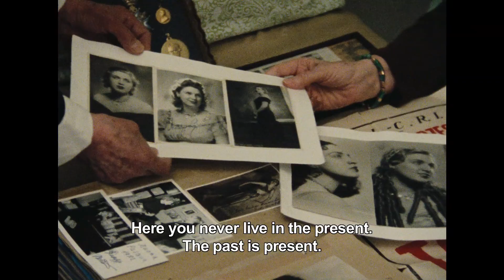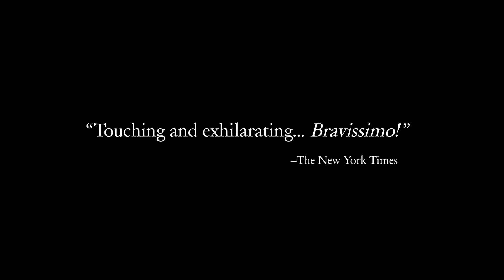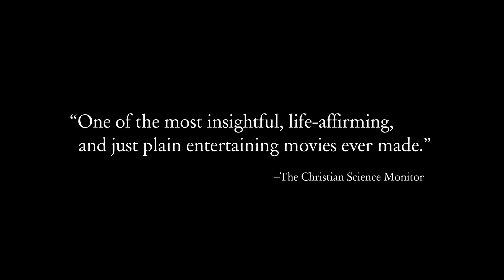Tosca's Kiss Official Remastered Trailer (2014) - Documentary HD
Meet the inhabitants of the "Casa di Riposa" in Milan, the world's first nursing home for retired opera singers, founded by composer Giuseppe Verdi in 1896. In his documentary film TOSCA'S KISS, which has developed an underground cult following over the years and is a favorite among opera and music lovers worldwide, director Daniel Schmid has captured a world in which these wonderful singers (many of whom had significant careers on the opera stage) re-live and re-enact their triumphant roles of the glorious past. TOSCA'S KISS is a touching and often hilarious film on the subject of aging and the power and timeless capacity of music to inspire.